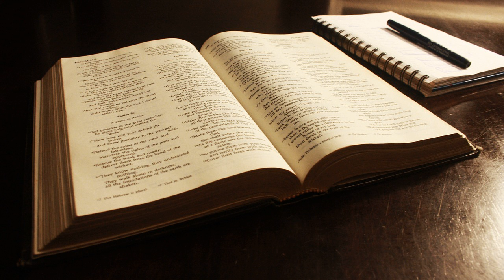November 30 - Daily Bible reading: Daniel, 1 John, Psalms, Proverbs. NLT read by Tom Dooley.